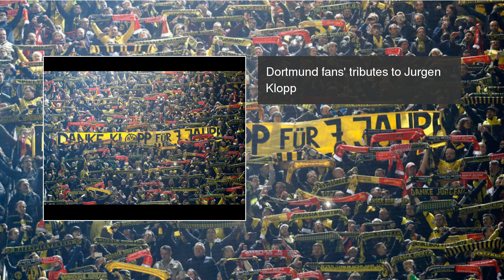Dortmund fans' brilliant tributes to Liverpool boss Jurgen Klopp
DORTMUND fans still absolutely adore their old boss Jurgen Klopp - and they produced some wonderful tributes during the match tonight. Dortmund fans' brilliant tributes to Liverpool boss Jurgen Klopp